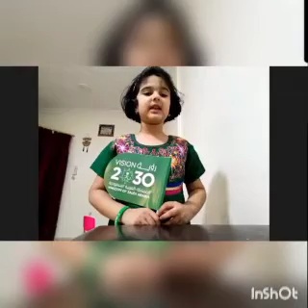Class 1st E Saudi National Day Special Assembly by Mrs Rana Hasan